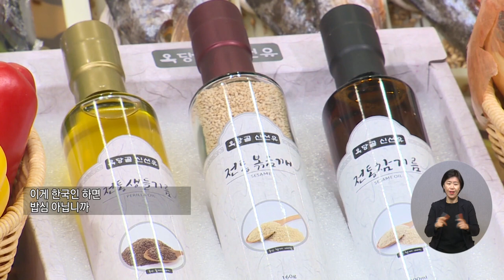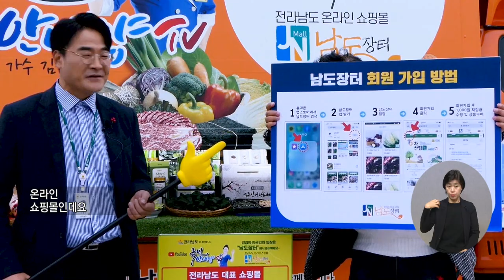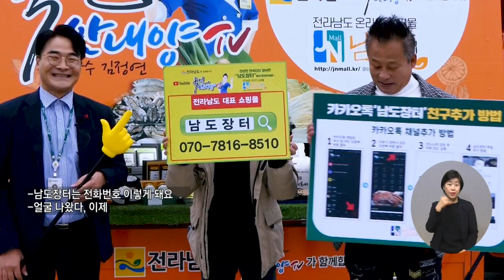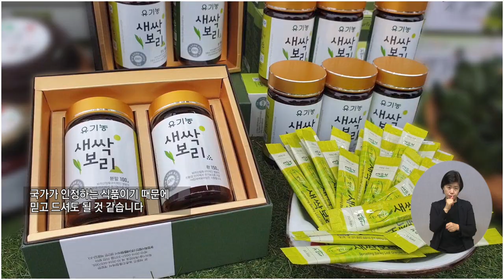건강한 한국인의 밥상은 남도장터에서 준비하세요_ 5회